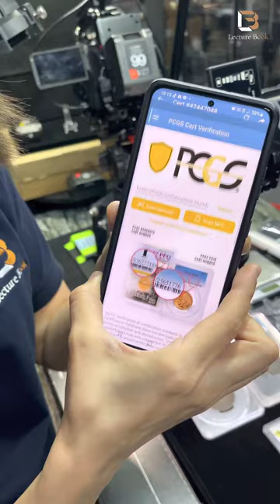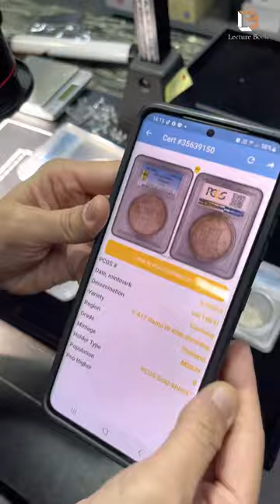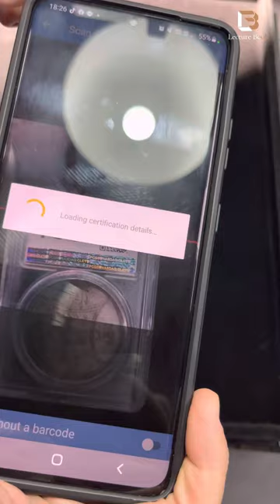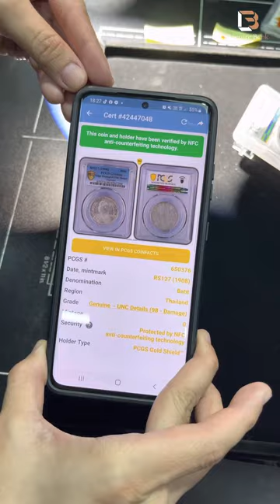สอนดูข้อมูล จากตลับเกรด PCGS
สอนดูข้อมูล จากตลับเกรด